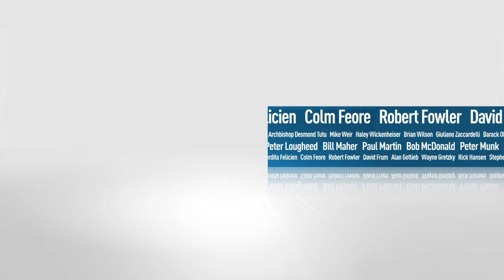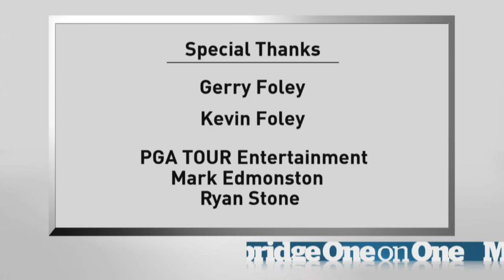Mansbridge One on One: Sean Foley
Canadian Sean Foley coaches some of the world's best golfers, including Tiger Woods, Justin Rose, Lee Westwood and Hunter Mahan. What's made him so successful, what's his approach and why is it so controversial?